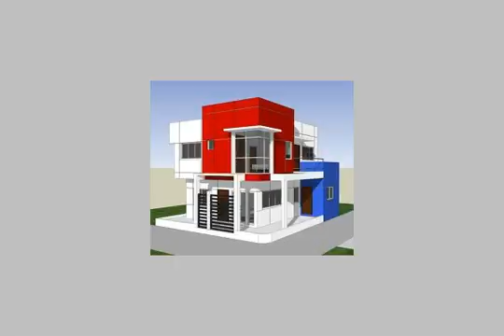Shop Or Showroom For Sale In Miami Alexandria - mlseg.com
Shop Or Showroom For Sale In Miami Alexandria محل للبيع مساحة 28 متر مربع كامل المرافق كهرباء متشطب بمنطقة ميامى - يعمل حتى الان مكتب بيع وتأجير سيارات من اول مالك للعقار - موقع متميز يرى البحر- يصلح لجميع الاغراض عدا صيدلية -بشارع محمد نبيل حمدى - امام بئر مسعود ميامى - الاسكندرية - 5 شارع محمد نبيل حمدى - ميامى - الاسكندرية - Egypt Real Estate | Alexandria | Miami | Shop / Showroom For Sale